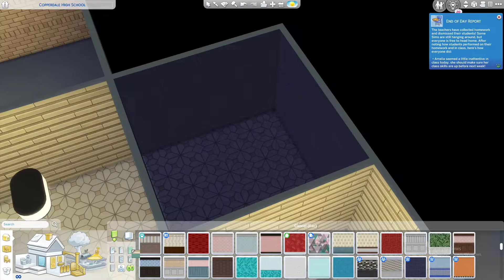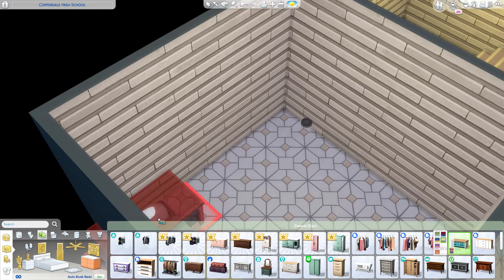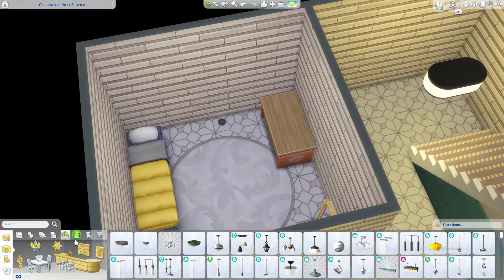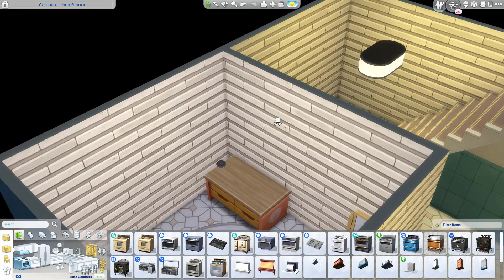Amelia's First Day of High School // SIMS 4 LET'S PLAY HIGH SCHOOL // Part 2 ⭐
Hi there!

Welcome to the second part of the new high school let's play series!